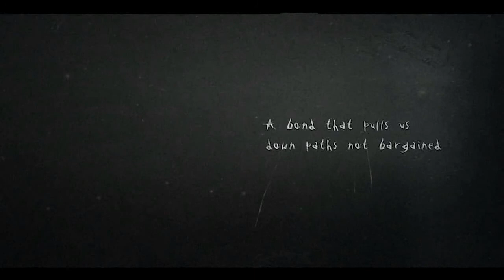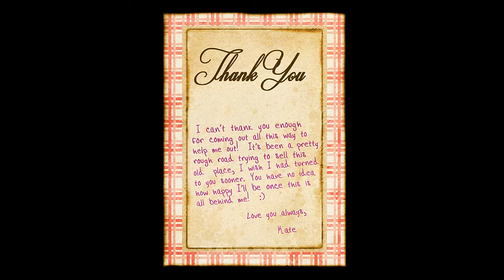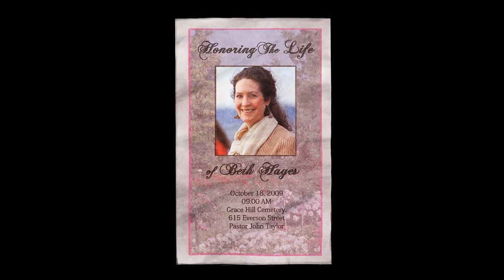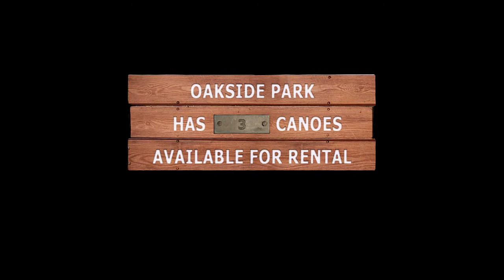Slender : The Arrival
Kolejny Slender
Zapraszam ;)